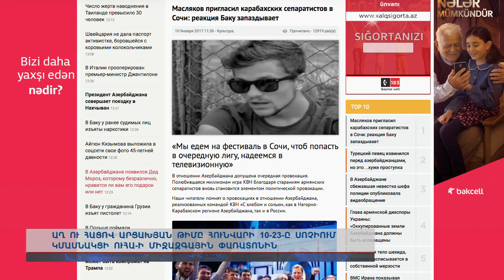Աղ ու հացով Արցախի թիմը Սոչիում կմասնակցի ՈւՀԱ-ի միջազգային փառատոնին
«Աղ ու հացով» անվամբ թիմին փառատոնին մասնակցելու է հրավիրել Ուրախների և հնարամիտների ակումբի միջազգային միության նախագահ Ալեքսանդր Մասլյակովը: